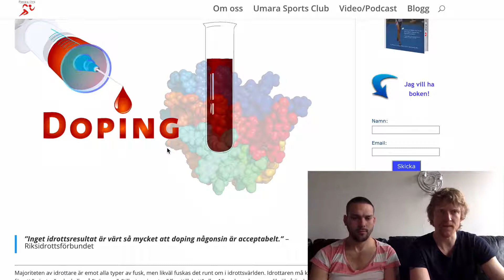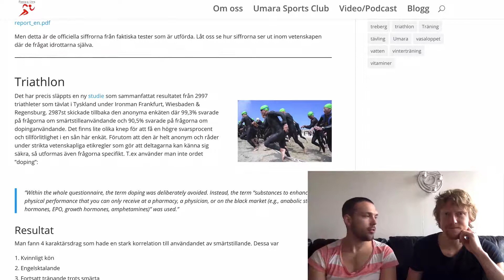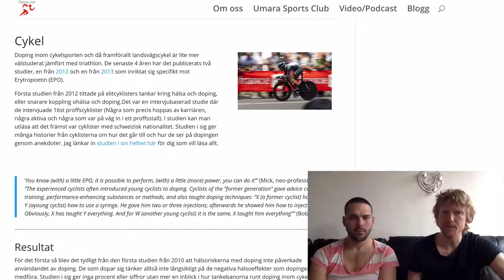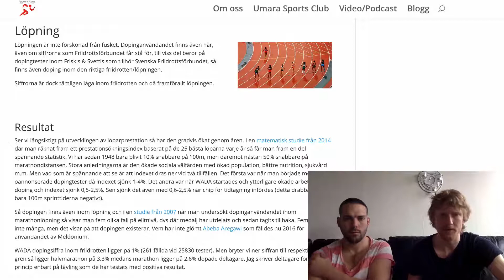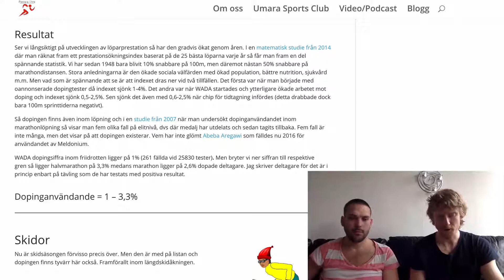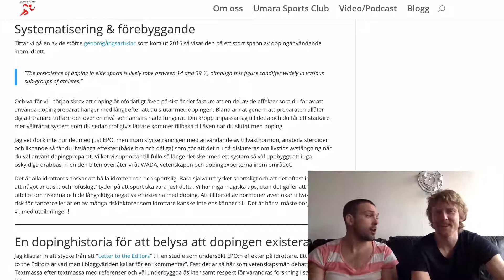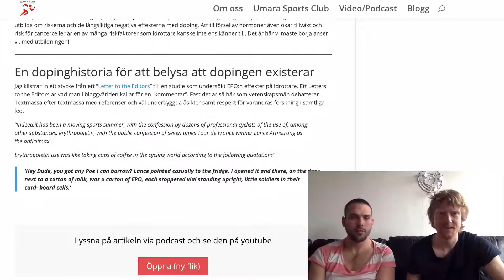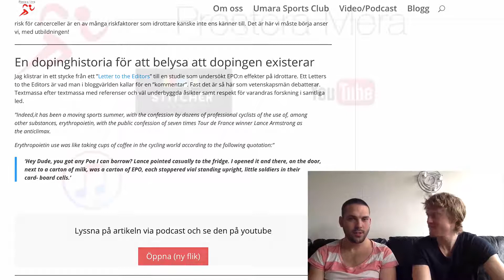#030 - Prestera Mera - Så vanligt är DOPING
Introduktion
Att doping är ett gissel för våra världsstjärnor som försvarar våra färger är det få som undgått. Senast i raden är Meldonium som diskuterats varm och inte minst Pre-Work-Outen, The butcher. Vi diskuterar kring vad statistiken är kring doping och hur det ser ut bland såväl elit som motionärer. Varför de flesta dopar sig och hur stort mörkertalet är bland de som anonymt erkänt användande och de som faktiskt åker fast. Det är skrämmande siffror.

Huvudområden

Utbildning medicinen mot så mycket.